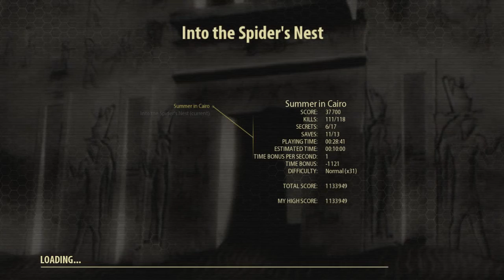Serious Sam 3: BFE - walkthrough - part 2